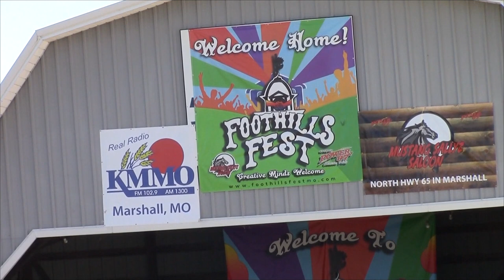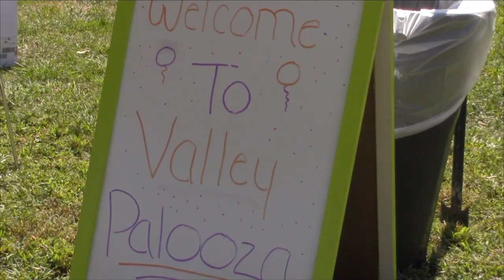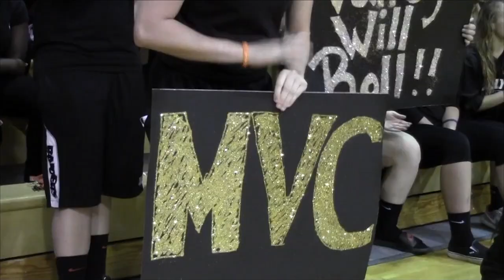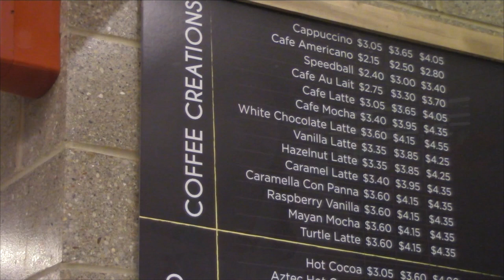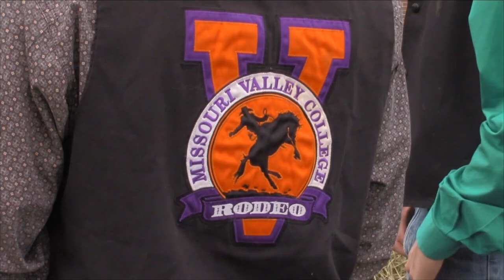Viking Views - 22 Sept 15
Viking Views is a product of the Missouri Valley College Mass Communication Department.